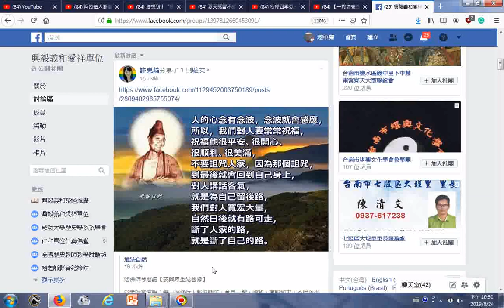活佛師尊慈語【要與眾生結善緣】